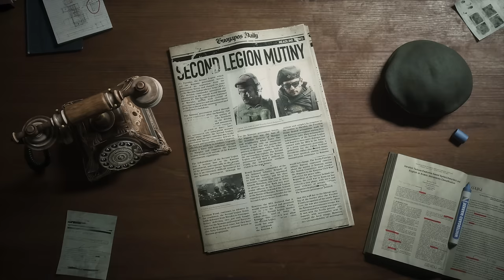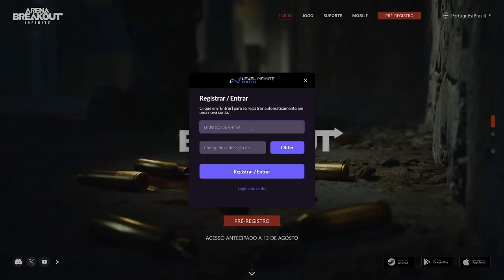Finalmente Encontramos Um Novo DMZ?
MEU SETUP